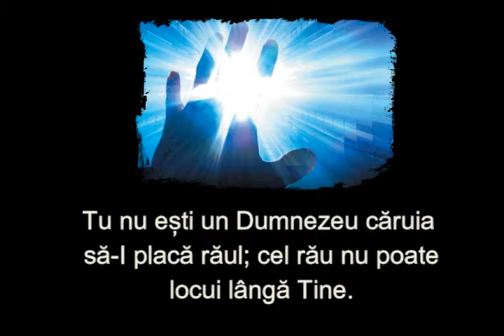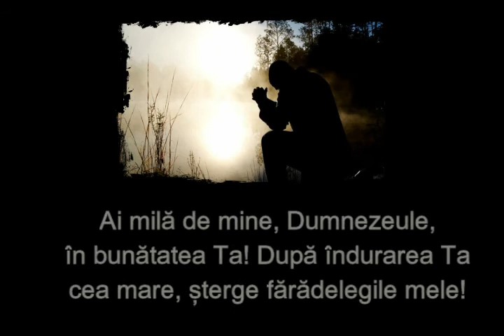🙏💖CUM SĂ CERI IERTARE - videoclip crestin, rugaciune, psalmi // Rugaciune de Iertare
În acest videoclip creștin, descoperă cum să ceri iertare și să te eliberezi de povara regretelor și sentimentelor negative. Prin rugăciune și psalmi, vei găsi pacea interioară și vei vindeca greutatea din inimă și suflet.🙏🎥🕊️

Rugăciunea de iertare este un act puternic de eliberare și vindecare a relațiilor noastre cu noi înșine și cu ceilalți. Dacă simți că ai greșit sau ai rănit pe cineva, spune aceste rugăciuni cu inima deschisă și sinceră, iar Dumnezeu va aduce alinare și iertare în sufletul tău.

Lasă psalmii să te înconjoare cu energia lor divină și să te ghideze către calea iertării și vindecării. Învață să ierți și să primești iertare pentru a te bucura de pacea interioară și armonia sufletului tău.💖📜🙏

Acest videoclip te va călăuzi într-o călătorie spirituală, unde vei învăța să-ți ceri iertare și să ierți în mod profund și autentic. Lasă cuvintele rugăciunii să curățe sufletul tău de povara trecutului și să deschidă drumul spre o viață plină de lumină și iubire.

Împărtășește acest videoclip cu cei dragi și adu vindecare și pace în viața lor. 🙏🌟💖

 // iertare, rugaciuni, liniste sufleteasca, videoclip crestin, rugaciune, versete, psalmi, resurse crestine, videoclip crestin, rugaciune de iertare